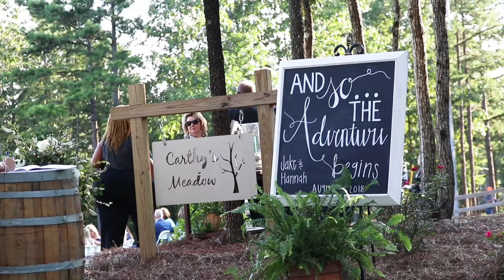McGee Highlight | Weddings at Cabin Bluff | Springville, AL